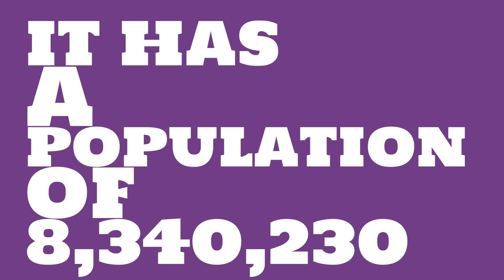How does the population of Chanhassen, MN compare to Manhattan?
What is the population of Chanhassen, MN? How does the size of Chanhassen, MN compare to other cities?